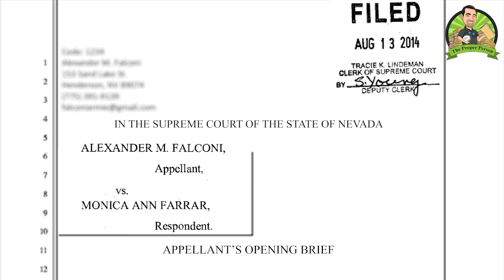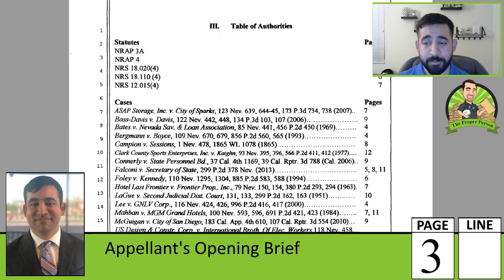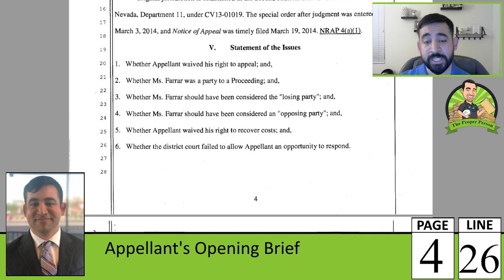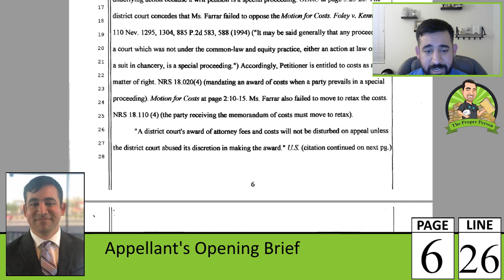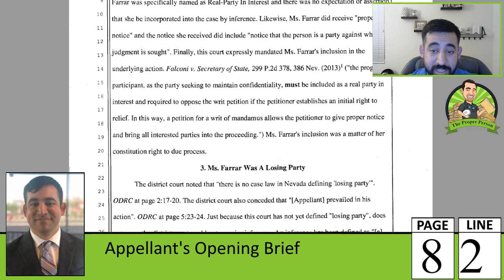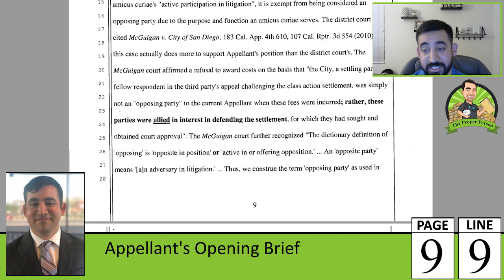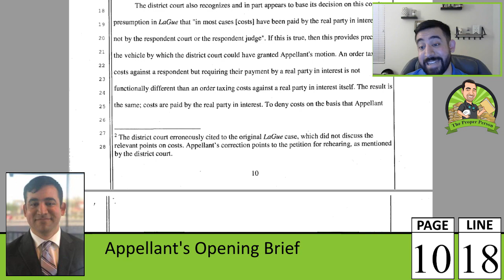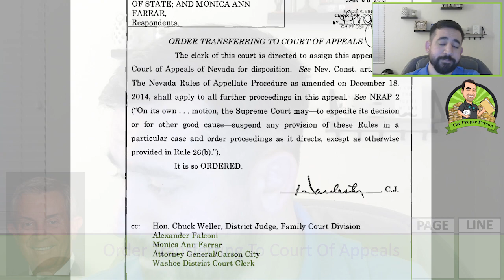My Docket: Child Custody And Visitation, Part 157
I cover my filing of an appellant's opening brief; and, Justice James Hardesty's filing of an order transferring to court of appeals.